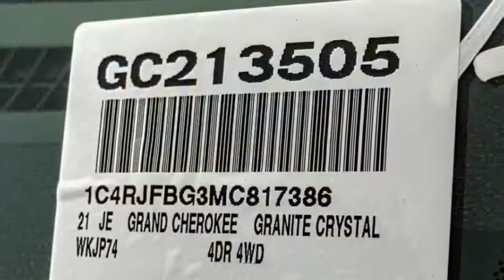2021 Jeep Grand Cherokee VAN NUYS LOS ANGELES SAN FERNANDO VALENCIA CANOGA PARK GC213505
2021 Jeep Grand Cherokee LIMITED 4X4

RUSSELL WESTBROOK CHRYSLER DODGE JEEP RAM PROUDLY SERVICING VAN NUYS, LOS ANGELES, SAN FERNANDO, VALENCIA, CANOGA PARK, & SURROUNDING SOUTHERN CALIFORNIA LOCATIONS. THIS GRAY 2021 Jeep GRAND CHEROKEE IS EQUIPPED WITH A 3.6L V6 24V VVT, AUTOMATIC TRANSMISSION, AND RECEIVES AN ESTIMATED 18 City/25 Hwy MPG. CONTACT RUSSELL WESTBROOK CHRYSLER DODGE JEEP RAM OF VAN NUYS TO SCHEDULE A TEST DRIVE AND TAKE THIS 2021 Jeep GRAND CHEROKEE HOME TODAY, OR VISIT OUR SHOWROOM CONVENIENTLY LOCATED AT 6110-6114 VAN NUYS BLVD VAN NUYS, CA 91401. STOCK #: GC213505 | 2021 Jeep GRAND CHEROKEE AIR CONDITIONING HEATED STEERING WHEEL 2021 Jeep GRAND CHEROKEE LIMITED 4X4 Russell Westbrook Chrysler Dodge Jeep Ram of Van Nuys is driven and focused to ensure the highest customer satisfaction. A team above all, but above all a team. STOCK #: GC213505 | VIN: 1C4RJFBG3MC817386 | 2021 Jeep GRAND CHEROKEE AIR CONDITIONING HEATED STEERING WHEEL Russell Westbrook CDJR of Van Nuys